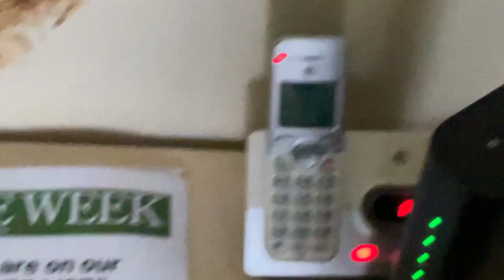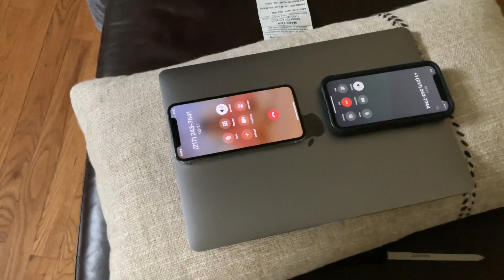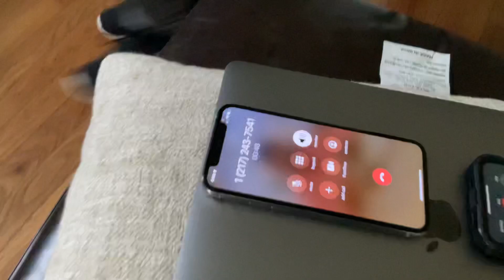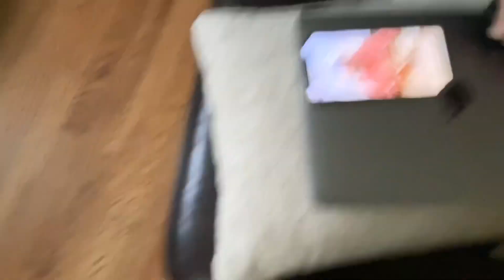PRANK CALLING PAPA JOHNS AND DOMINOS AT THE SAME TIME!!! *GONE WRONG* ft. My cousin